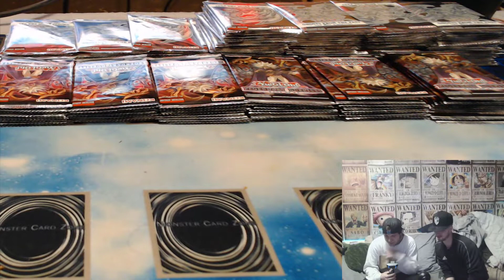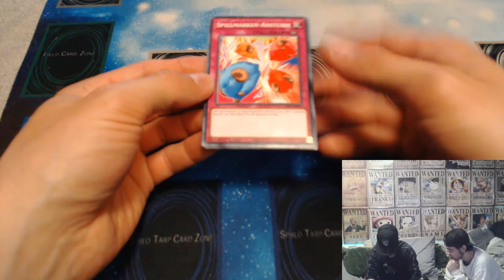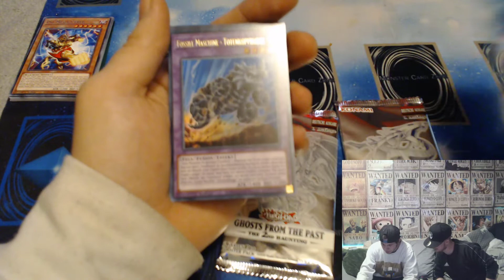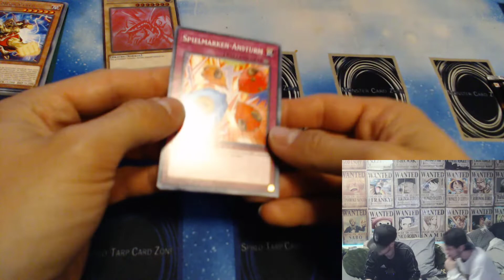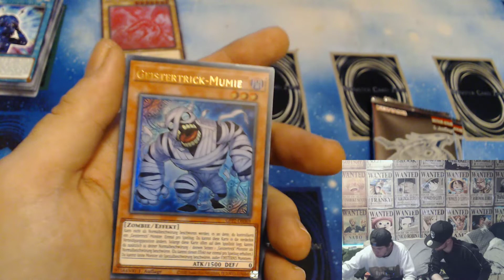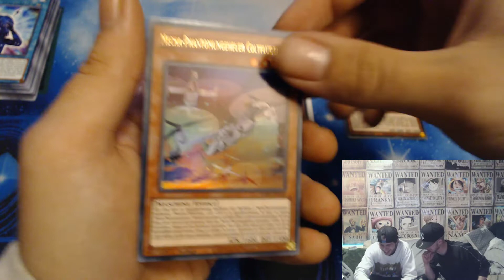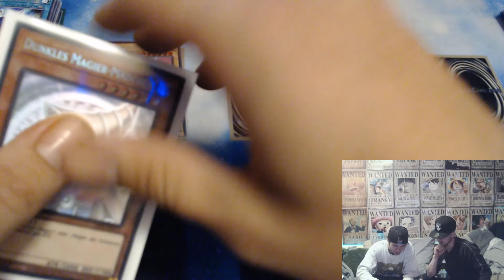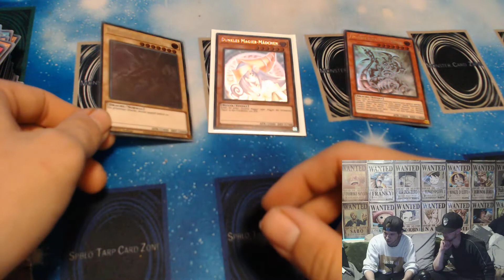3 Ghost Rare Karten gezogen! - Yu-Gi-Oh Opening (German) - davisXwoody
Heute gibts mal ein Yu-Gi-Oh Karten Opening von uns.
Wir öffnen einige Packs von 'Ghost from the Past 2' und 'Rage of Ra'.